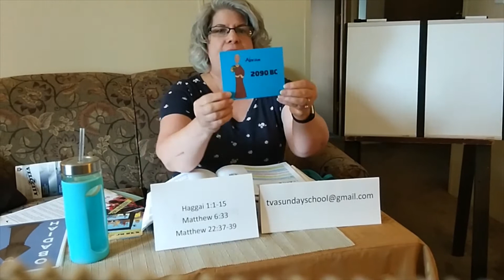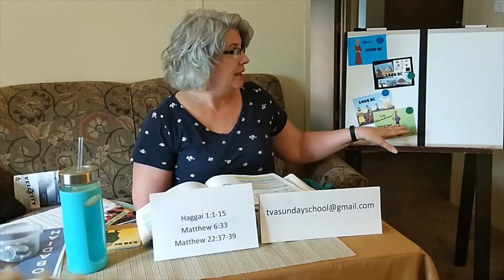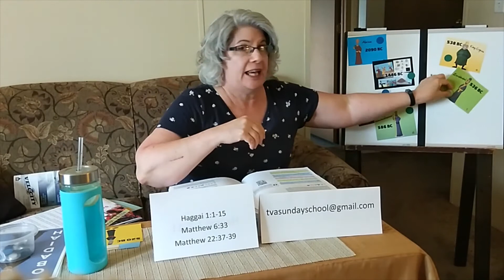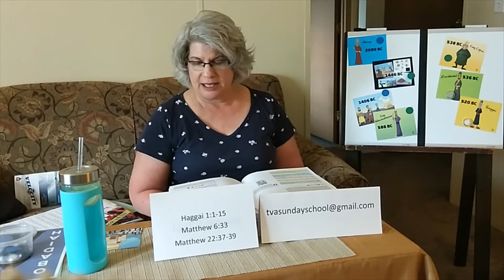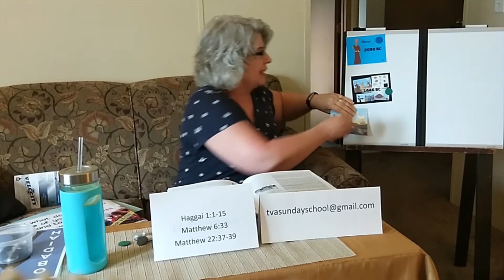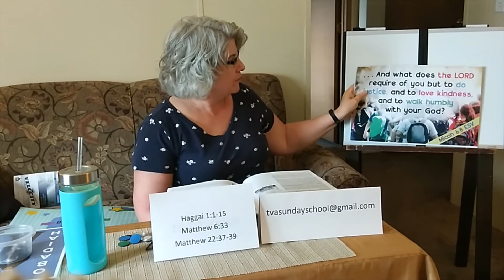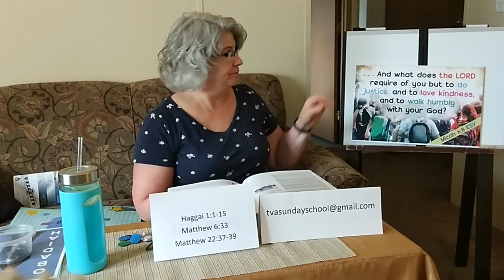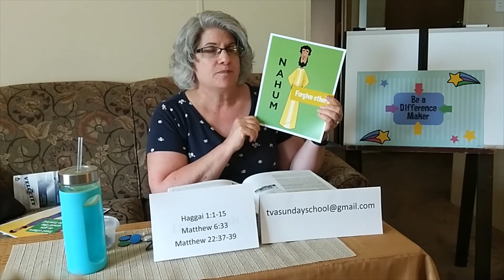Make Right Priorities! Children Sunday School